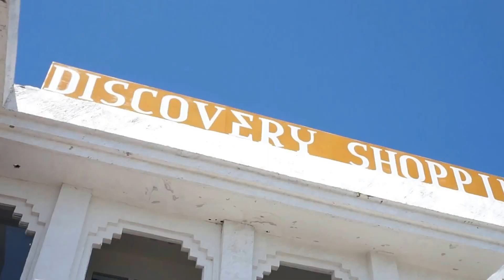REVIEW MALL WITH BEACH BALI VLOG 23 # ELGIESHI GOES TO BALI PART 7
BEAUTY BEACH IN THE MALL